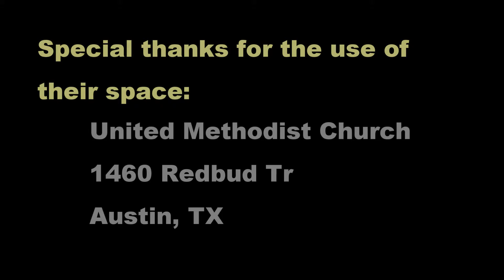Austin Cello Choir Fall 2015 Performance Christmas Concerto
Christmas Concerto Grosso No.8
by Arcangelo Corelli
Arrangement by Anthony Lee Rogers